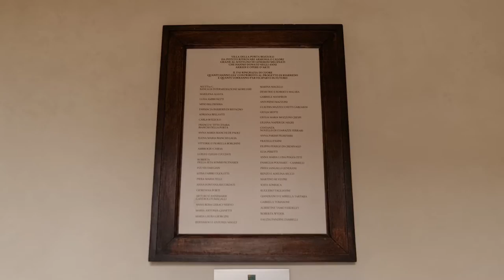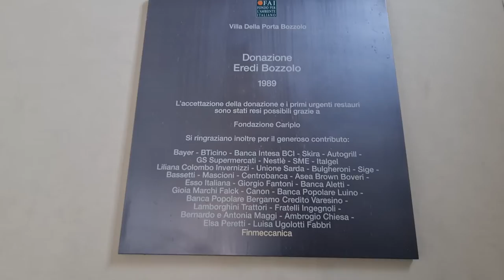2022 05 22 ore 16 38 35 Casalzuigno 7 (Villa Della Porta Bozzolo)